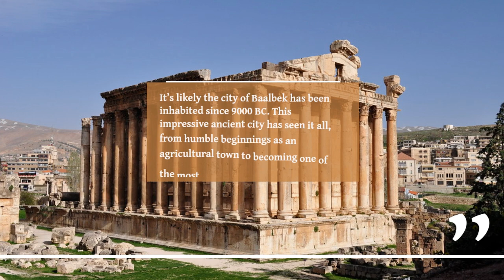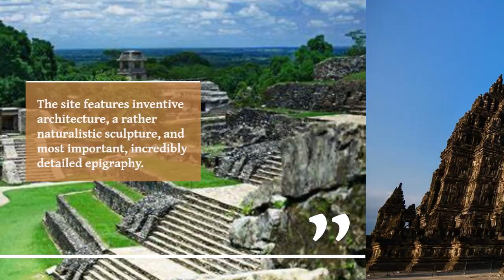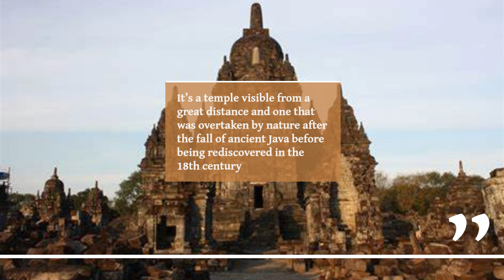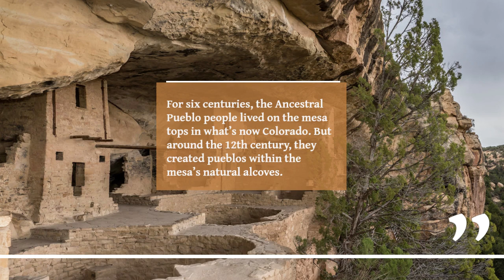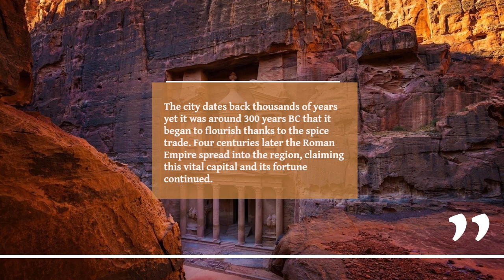25 Most Mysterious Monuments on Earth part2